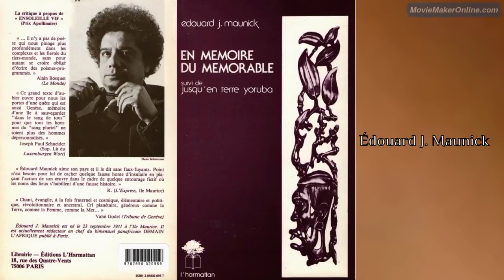En mémoire du mémorable (extrait), Édouard J. Maunick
3
en mémoire du mémorable
relire l’Histoire à notre façon
pagayer en amont jusqu’à l’écorchure
réveiller tous les morts mal enterrés
entasser cendre sur cendre en plein midi
Ratsitatane hé Zulu hé Boukman hé Nat Turner !
Il est temps de déserter tous les musées
qui ne sont pas bois païens de chair et d’os
Lumumba hé Malcolm X hé King hé Cabral hé Biko !

6
ne taille plus un masque
si tu ne dois pas le porter toi
danse parce que le soleil s’est levé
danse mort danse moisson danse pluie
mais ne danse plus la bamboula de pacotille
le nègre n’est pas une denrée et l’identité
un théâtre où l’on joue faux à guichets fermés
et n’oublie pas que la Parole ne pourrit jamais
in En mémoire du mémorable, © L’Harmattan, 1979, p. 43 et 46